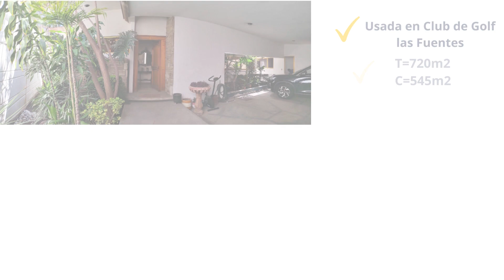MEKE, casa en venta club de golf las fuentes puebla de una sola planta o 1 piso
Casa en Venta en Club de Golf Las Fuentes Puebla de una planta ¿Quieres ver la casa o más info? Whats o tel aquí: 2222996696
T=720m2C=545m2sala, comedor, cocina con ante comedor, cuarto de servicio y cuarto de lavado, oficina3 recamaras enormes c/u con baño. Dan todas al jardín y al campo de golf (tienen acceso al club mediante las recamaras). Excelentes acabados de madera y pisos importados.Avalúo más arriba del precio de remateUsada en Club de Golf las Fuentes$10 MDP
venta de casas en puebla, casas en venta en puebla, departamentos en venta puebla, casa de venta en puebla, puebla casa en venta, casas de renta puebla, casas de venta puebla, puebla departamentos venta, casas de puebla en venta